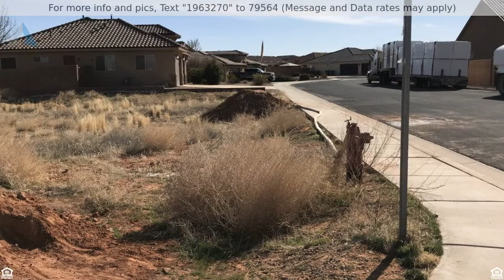Priced at $115,000 - Martin & 2440 S Dixie Springs A-138, Hurricane, UT 84737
Fantastic Lot in Dixie Springs!

Corner lot in Dixie Springs. Close to Sand Hollow State Park. Boating, Golfing, Fishing, ATV trails. Just 30 minutes from Zions National Park. Block walls on two sides. Natural gas. SIDS have been paid.